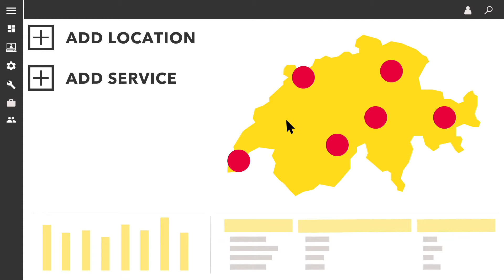Sunrise B2B Connectivity Services (DE) - neu